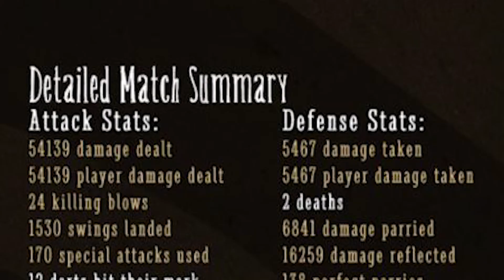[Forge] The Amazing 50 Deaths